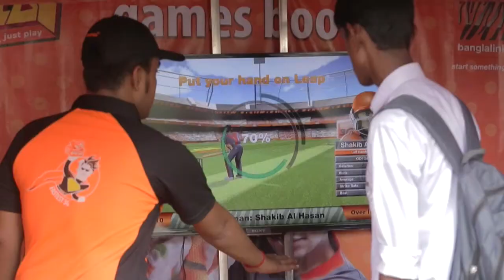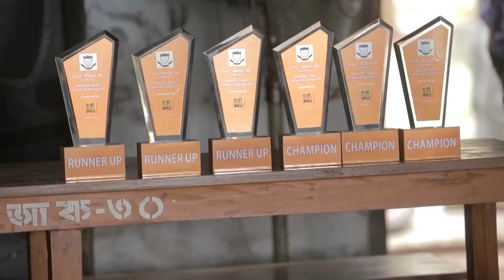Govt. Akbar Ali College, Ullapara, Sirajgonj. Banglalink Campus activation 2015.